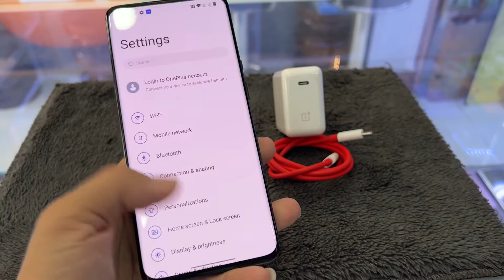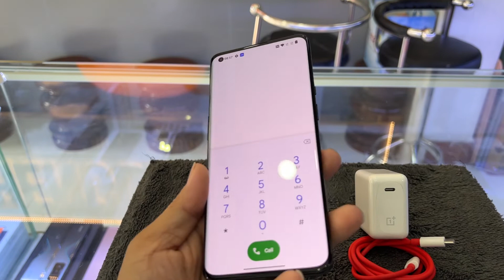OnePlus 9 Pro 5G ( Global​ ម៉ាសុីនមានអាយមីពីរ )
មកថ្មីទៀតហេីយ Fan Black មកយកអេាយទាន់គេផង😂
OnePlus 9 Pro 5G 256GB_Ram12GB Sim2 Global 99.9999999% នៅខ្ចីខ្លាំងណាស់ សំខាន់ម៉ាសុីនមិនធ្លាប់ដោះទេណា 😘😘😘
Original all part come with original 100% charger 65W not charger copy say original 😱😱😱
Price = $5✖️✖️